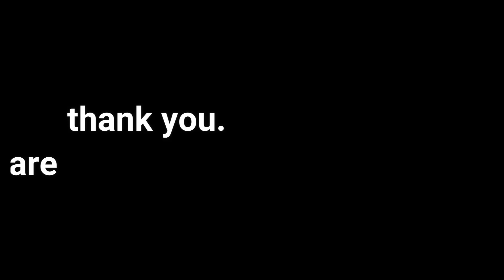EWS రిజర్వేషన్లు అమలు తీరు.